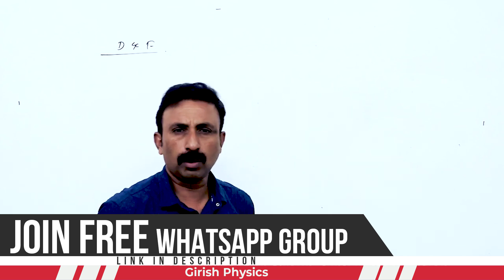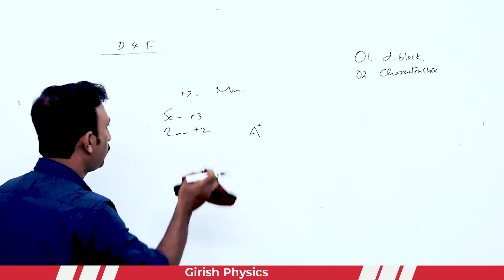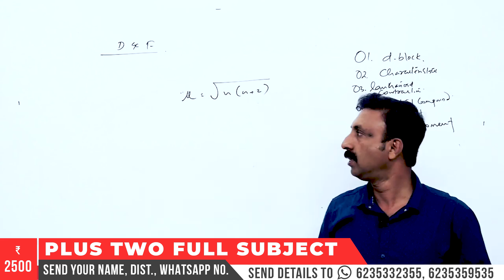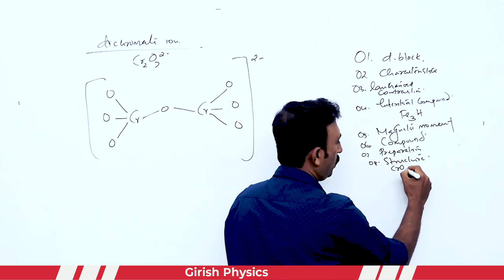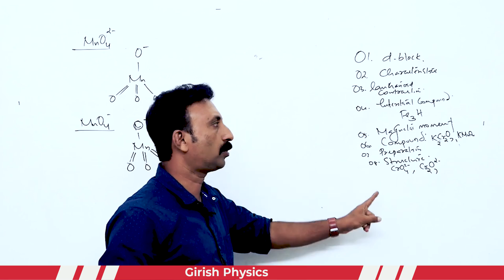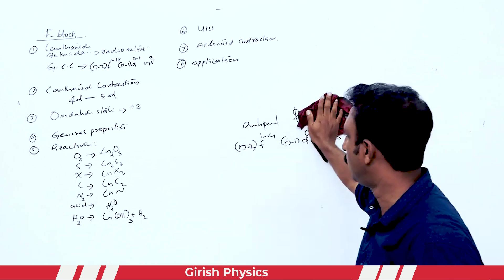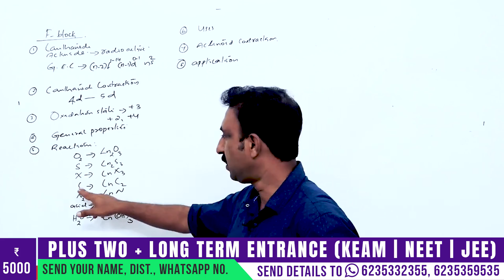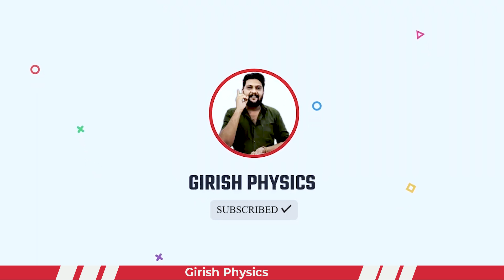Plus Two | Onam Exam | Chemistry | 15 മാർക്ക് ഉറപ്പിക്കാം!! | ഇത് മാത്രം പഠിച്ചാൽ മതി..!! 🔥💯💪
Join Free WhatsApp Group